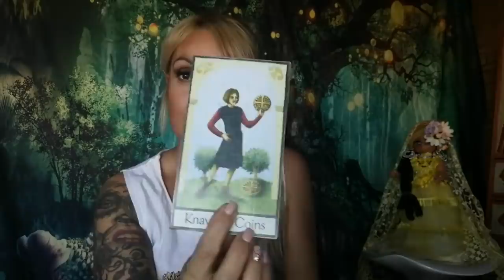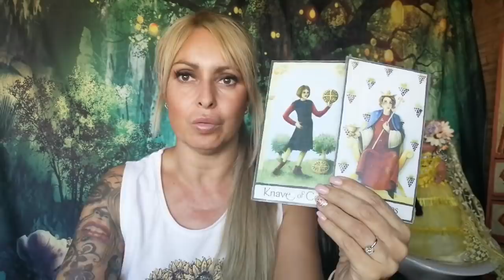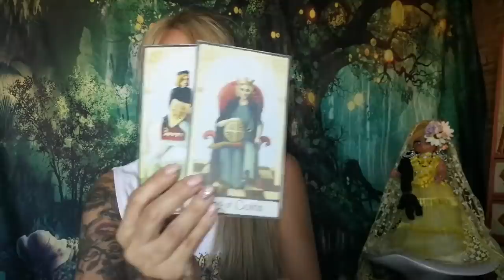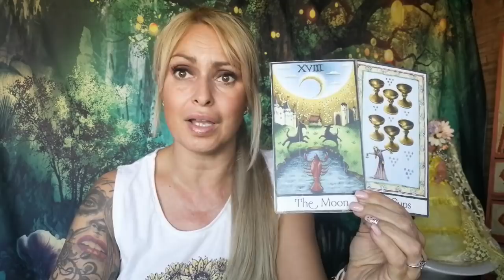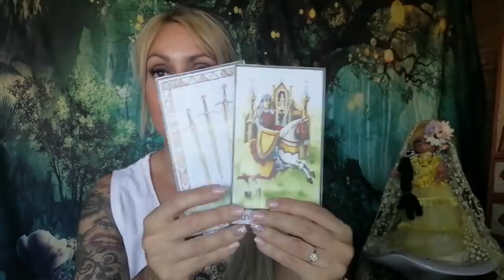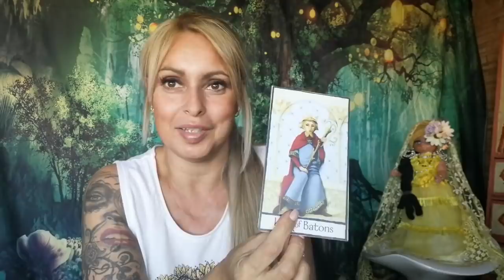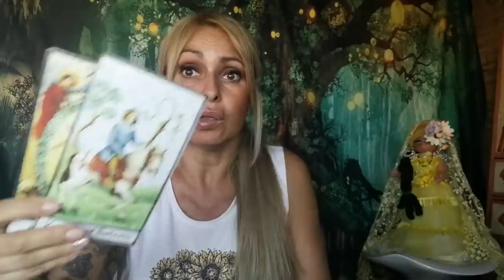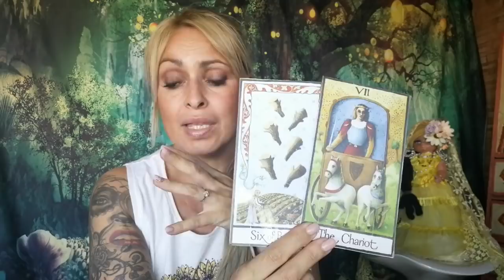ESCORPIO ALGUIEN DEL PASADO RETORNA PORQUE AÚN QUEDA ALGO POR VIVIR😲🤷‍♀️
Bienvenido mi querido Escorpio a tu signo zodiacal donde al tratarse de tiradas atemporales, quizás tengas algún mensaje importante en este vídeo.
Tiradas para una mega energía con la que si no resuena mira mis otros vídeos si tu sol, luna es ascendente en venus.

Recuerda que tu eres el alquimista de tu propia vida